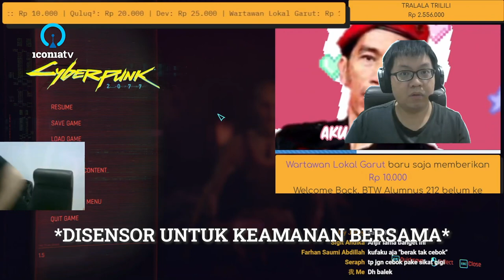ONI CHAN baru balek dari kamar mandi